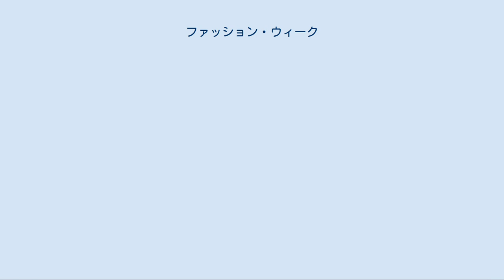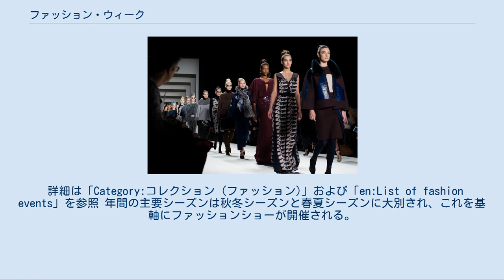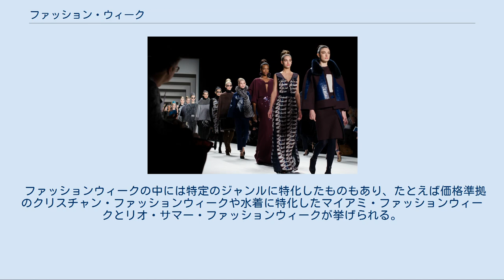ファッション・ウィーク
コレクション_(ファッション)
2014年のニューヨーク・コレクション（ファッション・ウィーク） ファッション・ウィーク（英語: fashion week）は、服飾の新作発表会・販促展示会であるファッションショーのうち、特に約1週間 (a week) にわたって開催されるものを指す、ファッション業界のイベントである。
日本では同義の内容をコレクションと呼ぶこともある。
 デザイナーやブランドなどが最新作をランウェイ（英語版）と呼ばれるステージで披露し、これを受けてバイヤーやメディア・報道関係者が最新の流行に関する情報を入手する機会であり、今後のシーズンの流行作が発信されるイベントとして重要視される。
最も有名なのはファッションの都と呼ばれる世界4都市（ミラノ、パリ、ニューヨーク、ロンドン）で開催されるファッションウィーク（それぞれミラノ・コレクション、パリ・コレクション、ニューヨーク・コレクション、ロンドン・コレクション）で、これらは世界四大コレクションと総称されることもある。
この4都市に留まらずファッションウィークは世界各地の都市で開催されている。
 ニューヨークでのファッションウィークが初めて開催されたのは1945年で、当時フランスのファッションに向いていた関心を国内に引き付ける狙いがあった。
フランスへの関心の高さは「第二次世界大戦以前のアメリカのデザイナーは、インスピレーションを得る上でフランスのクチュールに頼りきっていると考えられていた」と評されるほどであったが、当時は第二次世界大戦の影響でパリへの渡航ができなかったため、アメリカ国内のファッションに目を向けさせる好機となった。
こうした情勢を背景に、それまで国内のデザイナーに関心を払ってこなかったファッション・ジャーナリストに作品を披露する機会としてファッション広告を扱っていたエレノア・ランバートによって立ち上げられたのが、現在のニューヨーク・コレクション (New York Fashion Week) の前身となるプレス・ウィークである。
このイベントは1994年まではホテルや特設ギャラリーなどで開催されておりその場所は一定していなかったが、マイケル・コースのファッションショーで構造上の問題が生じたことから、最終的にマンハッタン区のブライアント・パークで開催されるようになり、2010年に開催地が同区のリンカーン・センターに移るまで同地で開催されていた。
 ファッションウィークに類するもの自体はプレス・ウィークが成立した1945年以前からアメリカ中に存在していた。
アメリカ初と考えられているファッションショーは、1903年にニューヨークのショップ「エーリック・ブラザーズ (Ehrlich Brothers) 」が中流階級の女性を店舗に呼び込むために開催したショーである。
アメリカのリテイラーらは、これらのショーが1800年代にファッション・パレードと呼ばれていたクチュール・サロンと同種のものであると捉え、これを活用しようと考えたと見られている。
こういった「パレード」はショップを宣伝しその価値を高めるのに効果的で、1920年代までには国中のリテイラーがショーを活用することになった。
この頃にはショーにステージが設けられるようになり、場所はショップ内のレストランが用いられ、ランチタイムやティータイムに開催された。
当時は現在よりも演劇色が強く物語式のコメントがなされ、ひとつのテーマに準拠する度合いも高かった。
これらのショーは大いに人気を博し、1950年代にはニューヨークにあるショップがモデルを雇用するためのライセンスを取得しなければならないほどの観客を呼び込み巨大化していった。
 ファッションウィークは年2回、世界に4か所あるファッションの都（ミラノ、パリ、ニューヨーク、ロンドン）で行われる。
バイヤーや報道機関が前もって次のシーズン向けの新デザインを知ることができるよう当該シーズンより数か月前に開催され、1月から4月までは秋物・冬物が、9月から11月までは春物・夏物が披露される。
リテイラーは実際のシーズンが訪れるまでの期間を利用して新作の購入を手配したり、デザイナー本人と契約を結んで販売戦略を立てたりする。
また有名デザイナーが革新的なデザインを発表するのもファッションウィークの期間で、これら最新のコレクションは「ヴォーグ」のようなファッション雑誌に取り上げられることになる。
 詳細は「Category:コレクション (ファッション)」および「en:List of fashion even...